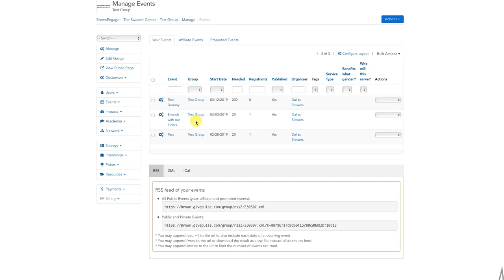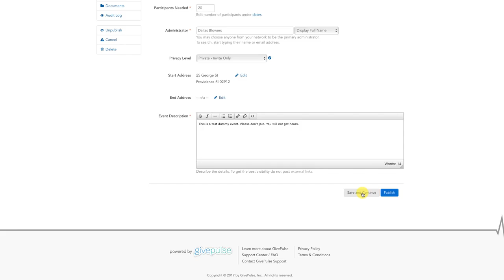How to Duplicate Events on BrownEngage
Duplicating events can allow you to create events which are similar to ones you've created in the past faster. We find duplication especially useful for one time opportunities which are offered sporadically.

If you would like to see a visual guide of the steps shown please go

To join us on BrownEngage and begin posting engagement and volunteer opportunities for students please go